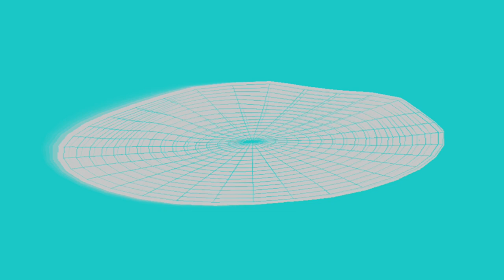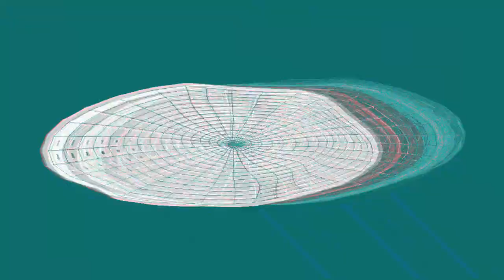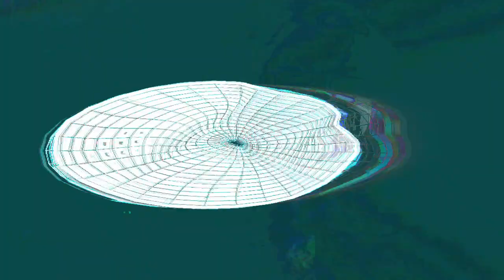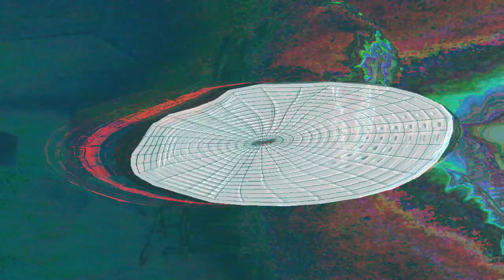[EPILEPSY WARNING] Movie 24 04 05 20h16m30s